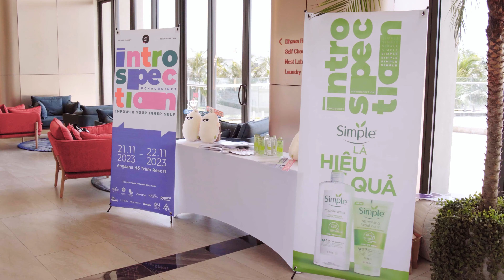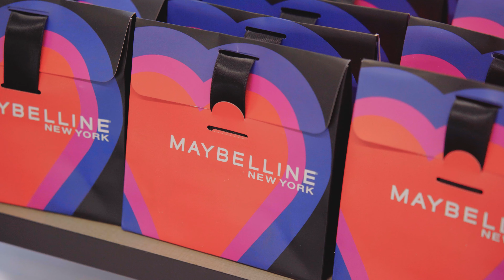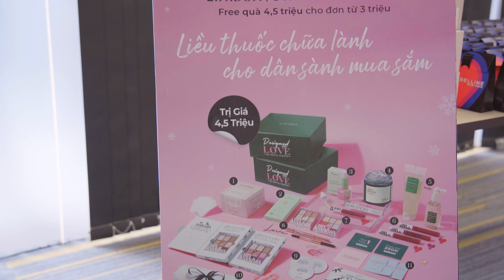WRAP UP 2023: Những “lần đầu” giờ mới nói | Hit me up, Introspection, tự healing bản thân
Chớp mắt một cái là một năm nữa lại qua đi. Thời gian đúng là không chờ đợi ai các bạn nhỉ? 2023 đối với Châu là một hành trình đầy cảm xúc, tràn ngập bởi tình yêu thương, tiếng cười, nước mắt và bài học. Dù thế nào đi chăng  nữa, “bé Mèo” đã cho mình thật nhiều kỷ niệm tuyệt vời, những cơ hội chưa từng có và những cảm xúc chưa bao giờ trải nghiệm trong 8 năm làm nghề.

Cảm ơn tất cả mọi người luôn ở đây, đồng hành và thương yêu Châu. Mình đã khép lại 2023 thật đẹp với cuộc gặp gỡ sau 4 năm cùng gia đình Teamchouchou. Các bạn là một mảnh ghép không thể thiếu tạo nên Châu ngày hôm nay. Cảm ơn và hẹn gặp lại!

Happy New Year mọi người. Chúc cả nhà 2024 rực rỡ nhé!

Các bạn có thể tham khảo bộ card game tâm huyết của Chaubuinet tại đây

CONNECT WITH CHÂU ❤️

© Bản quyền thuộc về Chou Chou
© Copyright by Chou Chou Channel ☞ Do not Reup